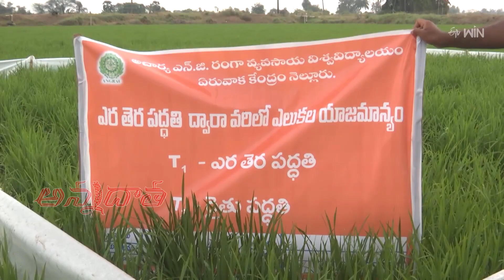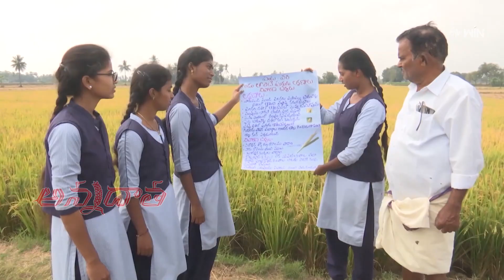RAWEP-Field experience program by Tirupathi Agri college students | ETV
గ్రామాల్లోని రైతులతో మమేకమవుతున్న వ్యవసాయ విద్యార్థులు